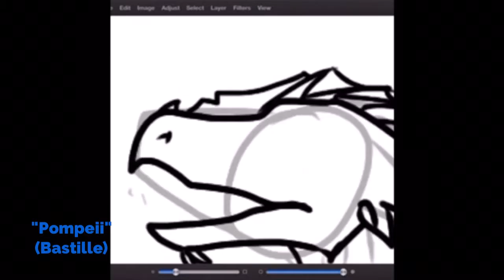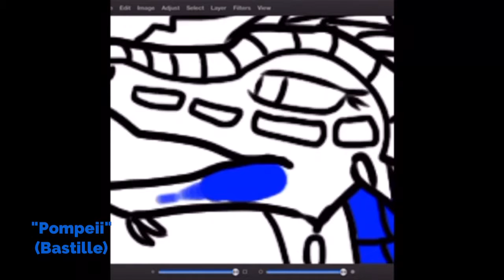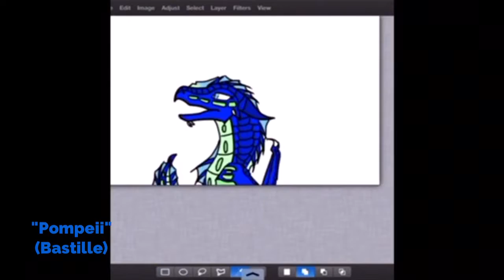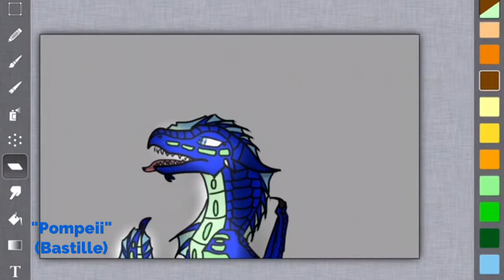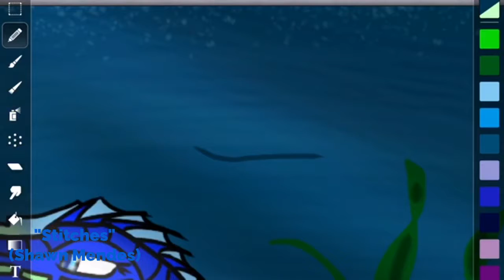"The one known as Blue"Wings of Fire Speed paint